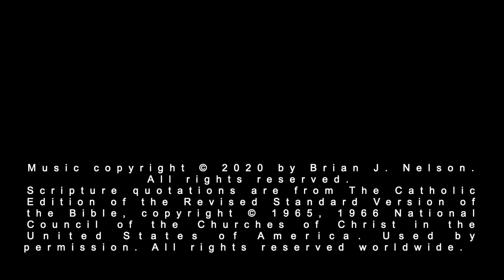A Supplication In Time of Distress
This is a new piece of mine on a Covid-19 theme, a setting of Psalm 57. The wonderful thing about the psalms is their great honesty and vulnerability and, at the same time, their great trust in God.

This is the seventh and latest installment in my Book of Prayers, Opus 3, a series of solo vocal pieces setting various biblical texts and the occasional writing of the saints. I hope this speaks to your heart during these strange and uncertain times.

Many thanks to Frank Perez, my recording engineer, and to the St. Lawrence Catholic Campus Center in whose Chapel this was recorded.